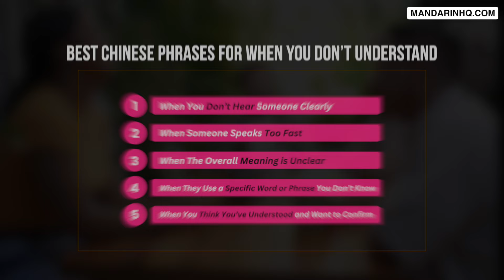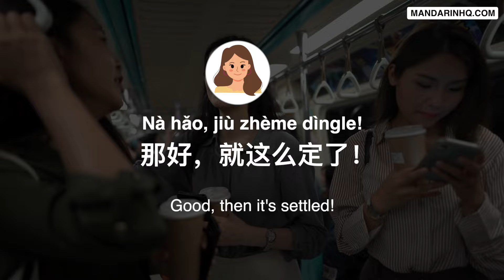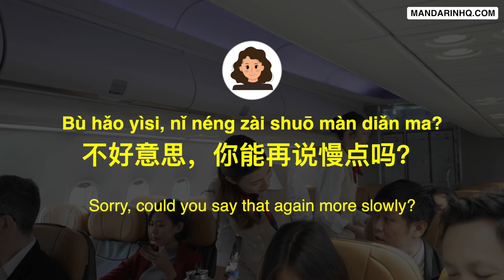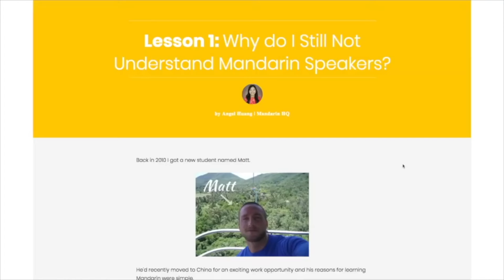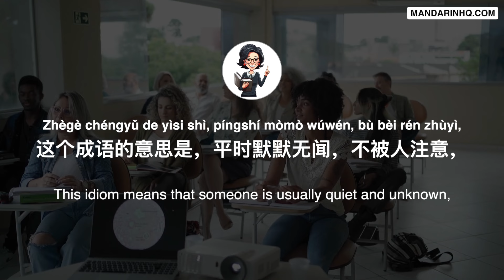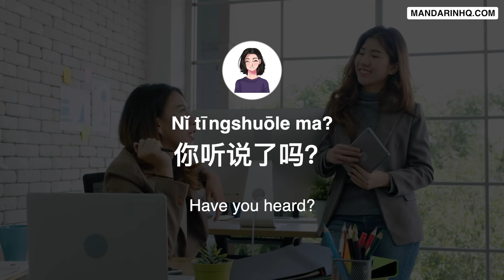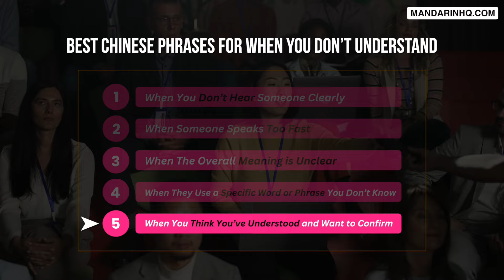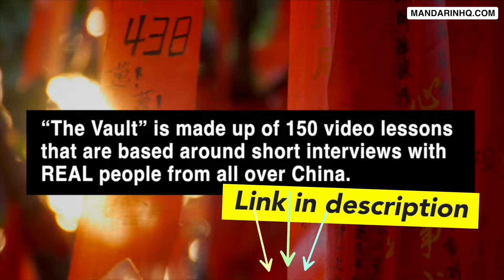Stop Saying 听不懂 (tīng bù dǒng): Improve Your Chinese Vocabulary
Are you tired of always saying "听不懂 (tīng bù dǒng)" when you don't understand something in Chinese? 🤔 In this video, we’ll teach you how to level up your Mandarin skills by using more nuanced phrases and expressions. Whether you're talking to native speakers or just practicing your listening, learning alternatives to "听不懂" can help you sound more fluent and confident! 🗣️✨

Join us as we explore different ways to express confusion, ask for clarification, and improve your conversational skills in Mandarin. 🚀 We’ll cover practical phrases, examples, and tips to make you sound less like a beginner and more like a pro!

👉 What you'll learn:

Alternative phrases to "听不懂" that sound more natural.
How to politely ask for clarification or repetition.
Tips on improving your listening comprehension.
If you’re looking to boost your Chinese vocabulary and communicate more effectively, this lesson is perfect for you! Let's make progress together on your language learning journey! 💪

TIMESTAMPS:
0:00 Intro of this Chinese lesson
0:21 What to Say When You Don’t Hear Someone Clearly in Mandarin Chinese
2:18 What to Say When Someone Speaks Too Fast in Mandarin Chinese
5:29 How to improve you Chinese Listening Skills and understand real life Chinese
6:28 What to Say When The Overall Meaning is Unclear in Mandarin Chinese
9:44 What to Say When They Use a Specific Word or Phrase You Don’t Know in Mandarin Chinese
12:05 What to Say When You Think You’ve Understood and Want to Confirm in Mandarin Chinese
14:27 Summary of the Chinese lesson about "Stop Saying 听不懂 (tīng bù dǒng): Improve Your Chinese Vocabulary"